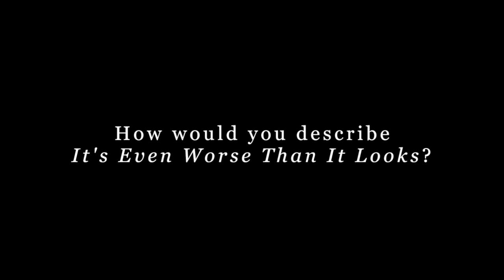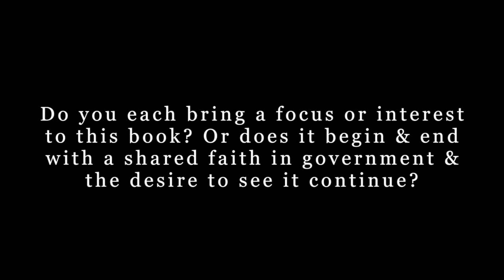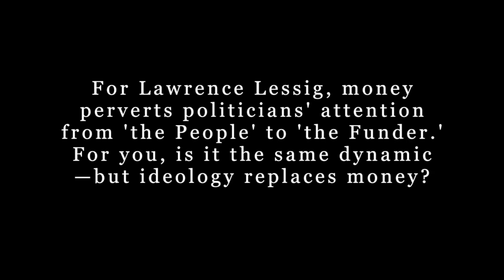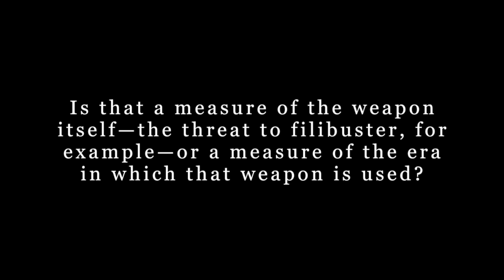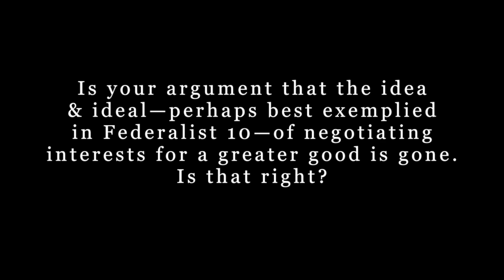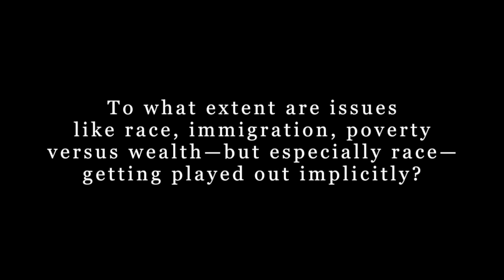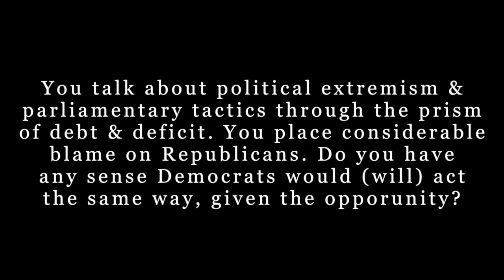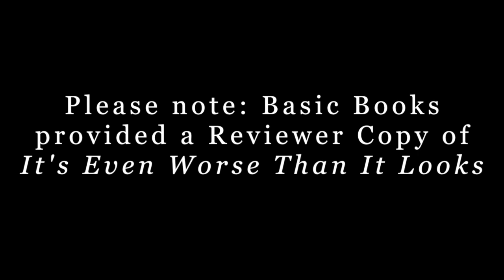GWorks Interviews: Thomas E. Mann & Norman J. Ornstein (Complete)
"It's easy to throw up your hands and say, 'This is horrible.' Or, 'The end of the world is coming.' It's harder to look at what you can do about it."

—About GWorks Interviews: Thomas E. Mann & Norman J. Ornstein—

In "GWorks Interviews: Thomas E. Mann & Norman J. Ornstein," the noted Congressional scholars and political observers for over 40 years discuss their latest book, "It's Even Worse Than It Looks: How the American Constitutional System Collided With the New Politics of Extremism," the acid state of current political affairs and what to do about it.

In "GWorks Interviews: Thomas E. Mann & Norman J. Ornstein (Part One) We Are Not Hegelians" Mssrs Mann and Ornstein describe their latest book, the Republican party as "insurgent outlier" and that value is found in shared faith in government and problem-solving—not in the synthesis of any contrasting view they might have.

In "GWorks Interviews: Thomas E. Mann & Norman J. Ornstein (Part Two) Ideology Or Bust" Mssrs Ornstein and Mann discuss the destructive power ideology has over politicians and the political process.

In "GWorks Interviews: Thomas E. Mann & Norman J. Ornstein (Part Three) End Games" Mssrs Ornstein and Mann discuss race, political opportunity, the debt|deficit and what Republicans are playing for.

In "GWorks Interviews: Thomas E. Mann & Norman J. Ornstein (Part Four) Inflections" Mssrs Ornstein and Mann discuss whether this is a make-or-break moment and there is cause for hope?

—About Thomas E. Mann & Norman J. Ornstein—

Thomas E. Mann is the W. Averell Harriman Chair and Senior Fellow in Governance Studies at the Brookings Institution. Norman J. Ornstein is a Resident Scholar at the American Enterprise Institute. In addition to "It's Even Worse Than It Looks: How the American Constitutional System Collided With the New Politics of Extremism," Mssrs Ornstein and Mann are co-authors of "The Broken Branch: How Congress Is Failing America and How To Get It Back on Track" (Oxford University Press, 2006).

—About GWorks Interviews—

GWorks Interviews is a series dedicated to exploring governance issues of interest with persons given to thinking about and having relevant experience. GWorks invites a GWorks Interviewee to respond in depth to questions. GWorks does not edit the substance of what an interviewee says. GWorks edits GWorks Interviews only for editorial and technical considerations including style, length and productions issues.